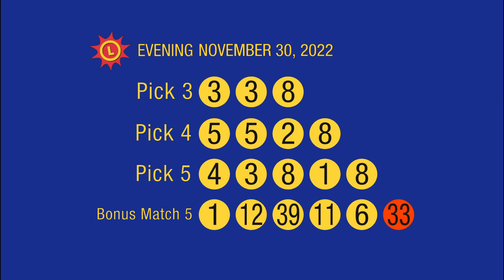11_30_22 - Evening